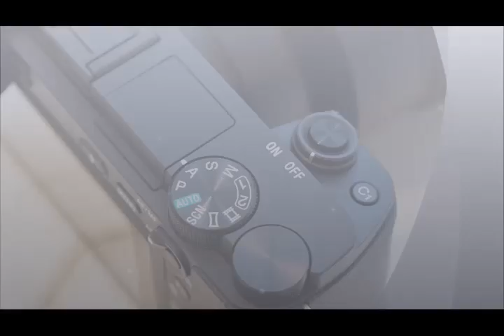Sony A6300 Closer Look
In my time so far with the A6300, I can already tell you that I'm impressed. The camera's autofocus system is as fast as advertised, and it works for both stills and videos.